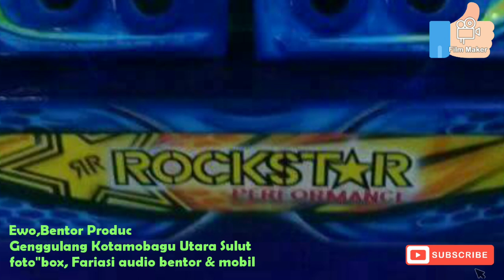MODEL Box Audio Sandaran Bentor/mobil.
Foto box bentor audio fariasi bentor mobil ( tempat power,speaker mid,bass & tambahan fariasi lampu )
Buatan Ewo Produc.
Genggulang Kotamobagu Utara Sulut.
jl pieretendean depan lapangan olahraga kel genggulang.
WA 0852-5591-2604